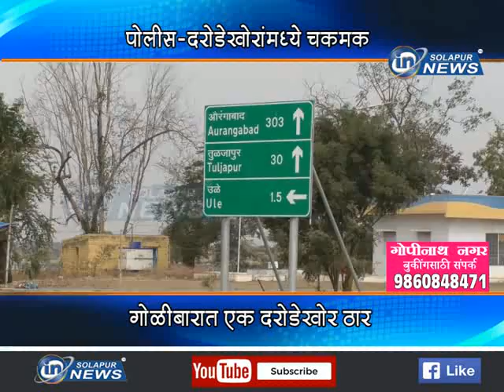पोलीस-दरोडेखोरांमध्ये चकमक... गोळीबारात एक दरोडेखोर ठार...